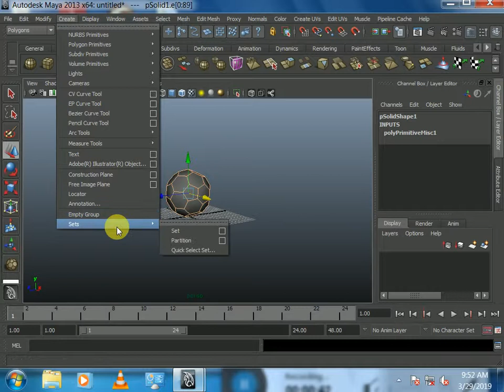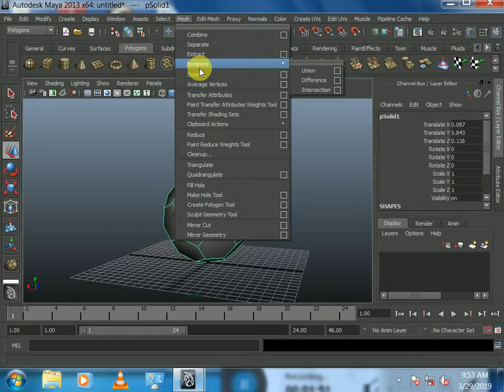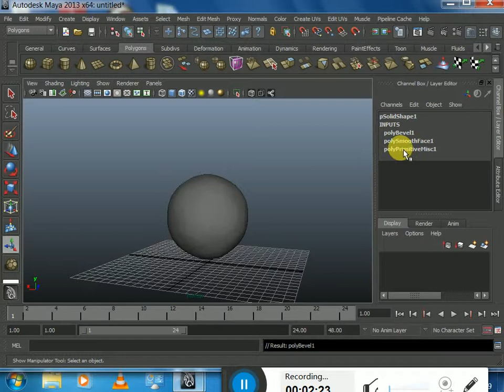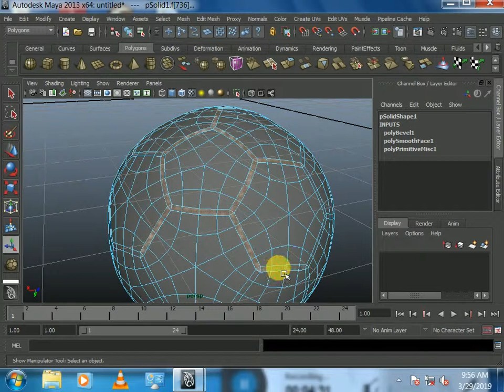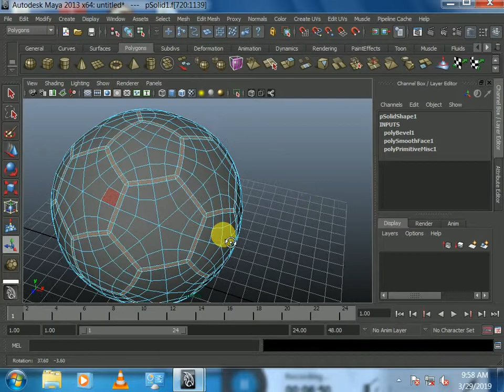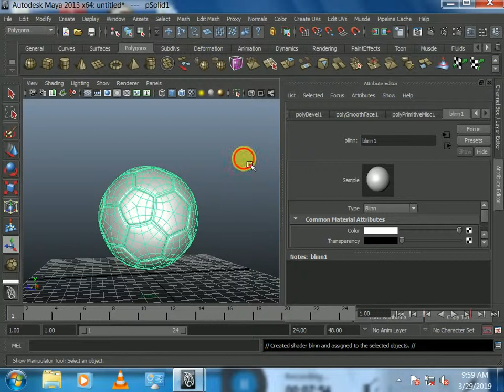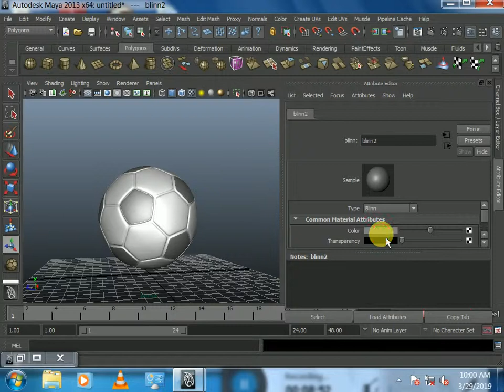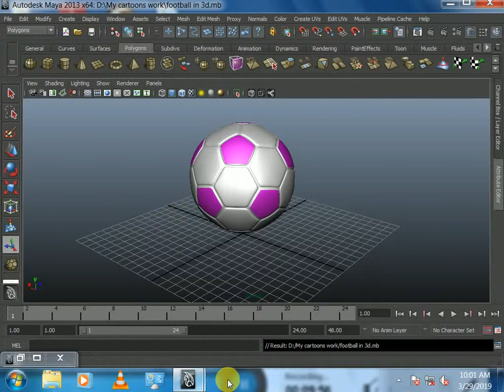Making football in maya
Football in 3d